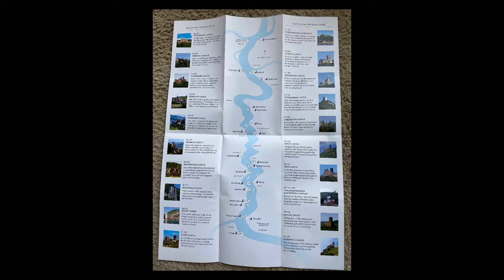ドイツ【リューデスハイムからコブレンツ】ライン川古城クルーズで楽々巡ろう・次の寄港地はコブレンツ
リューデスハイムからコブレンツまでの
65km区間
古城をバイキングクルーズで巡ります

★★★ライン川バイキングクルーズ全話★★★

★★★セザンヌ着替え動画★★★